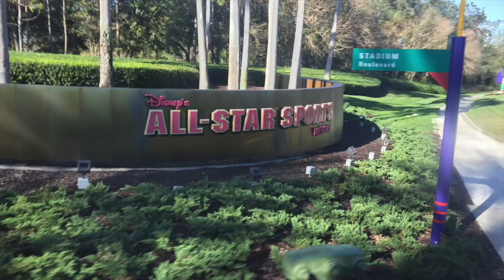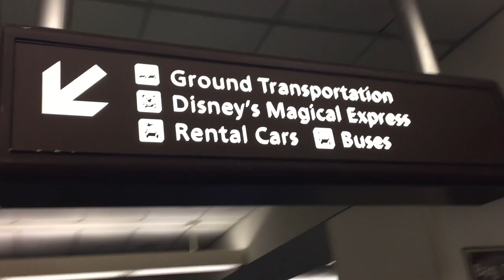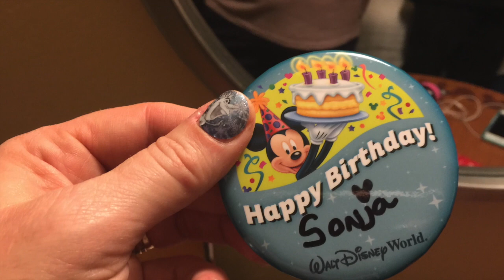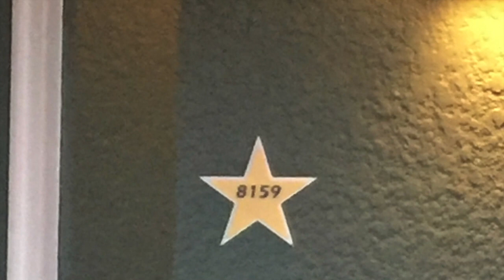Walt Disney World November 2017 - Day One Travel Day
In this video we travel to WDW and check in to All Star Sport for one night